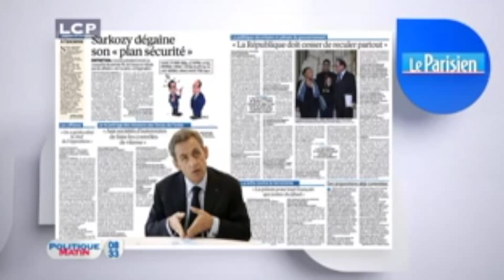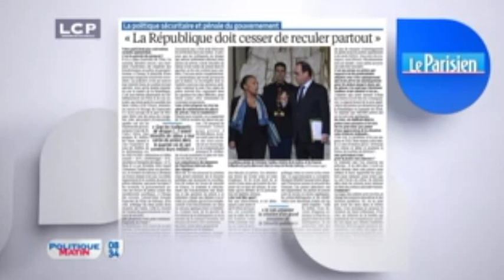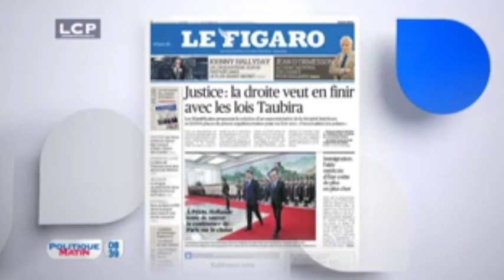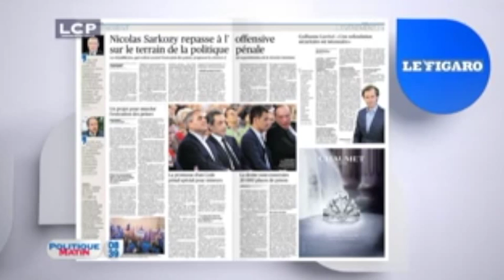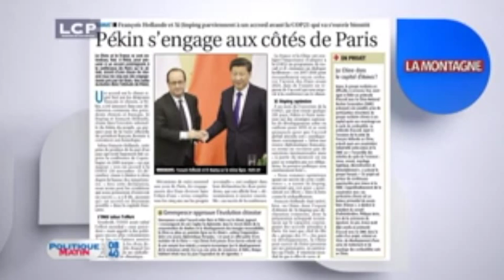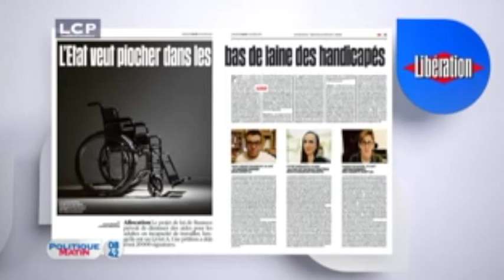03.11.2015 - Philippe Vigier - LCP - député du jour